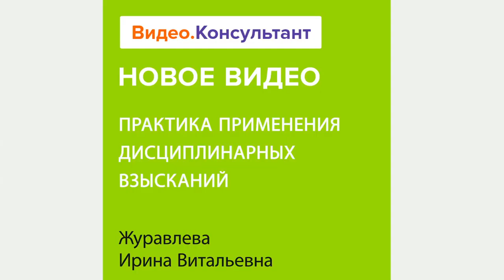Смотрите на Видео.Консультант семинар «Практика применения дисциплинарных взысканий»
Лектор разъяснит, как соблюсти нормы трудового законодательства, применяя дисциплинарные взыскания. Расскажет, на что обратить внимание до их применения и как все правильно оформить.
Лектор – Журавлева Ирина Витальевна, юрист, консультант по кадровому учету и трудовым спорам, научный редактор журнала «Кадровые решения», создатель и преподаватель курса повышения квалификации «Школа кадровика».